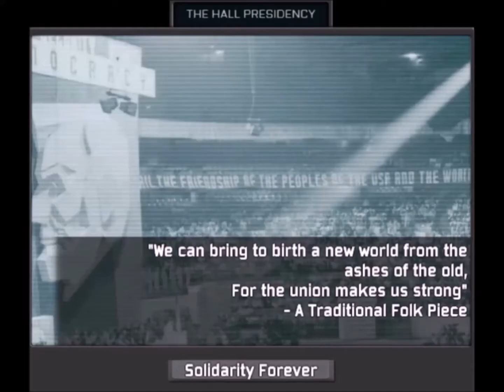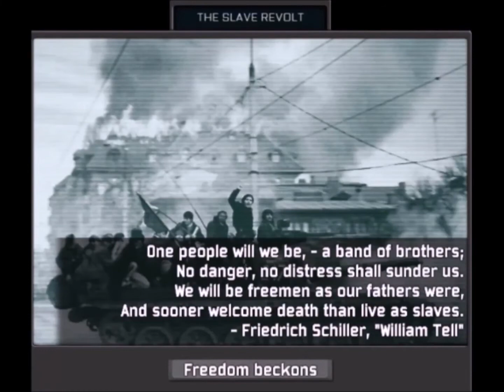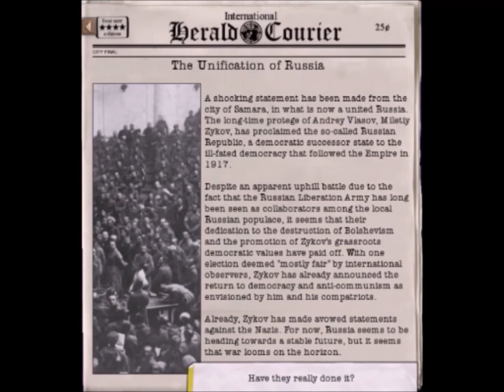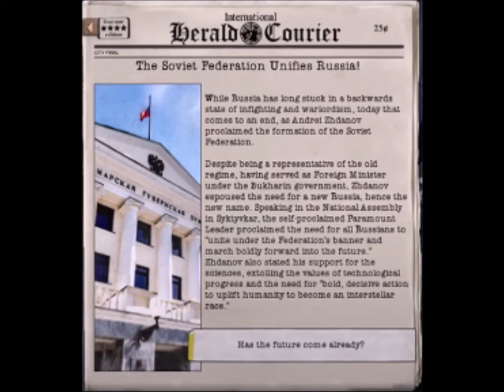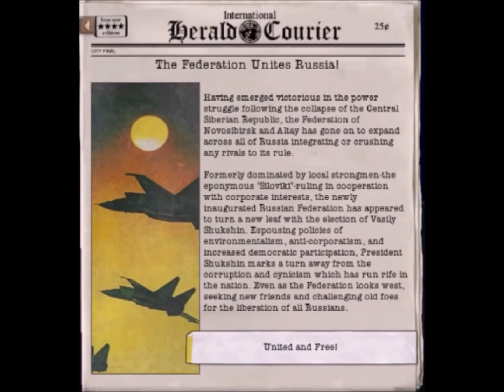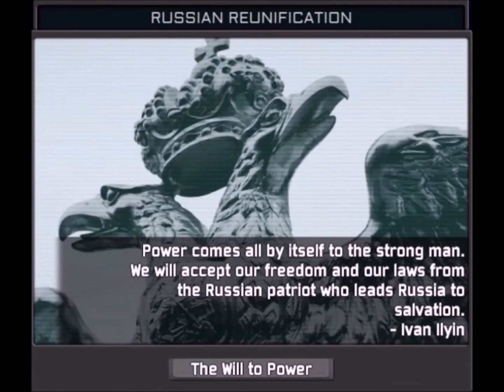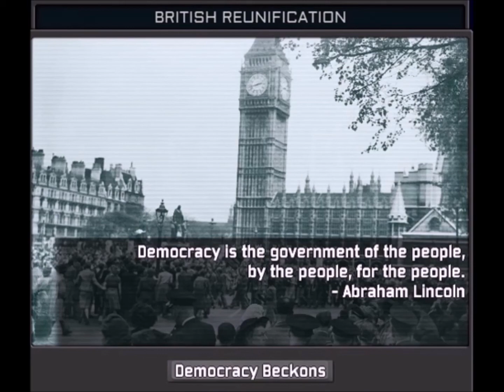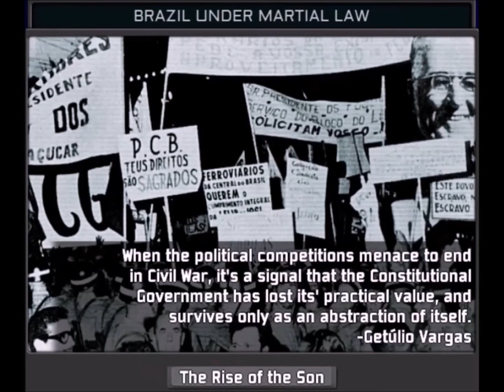TNO ALL Super Event